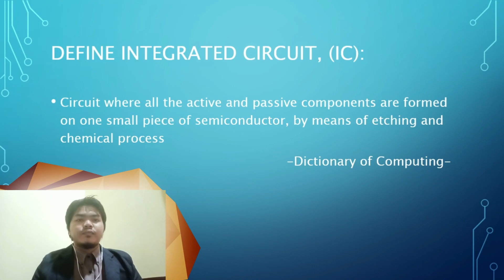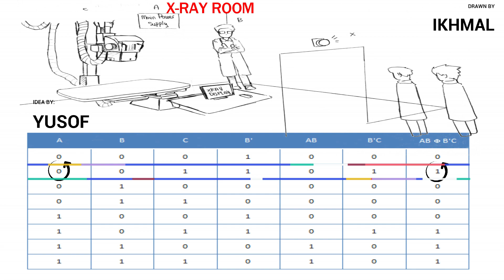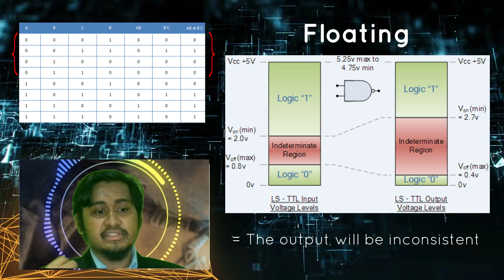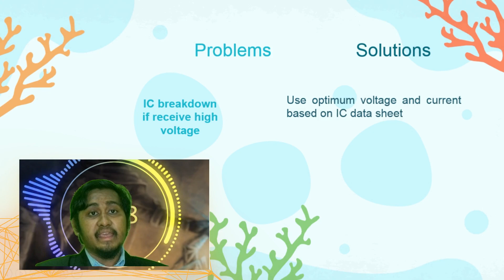ZCT206 PROJECT JOJO TEAM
Wearing headphone may improve your experience

students:
Ikmal Yusrin bin Ismail (148273)
Muhammad Firdaus bin Affendi (148140)
Ahmad Yusof bin Ahmad Jasmin (148428)